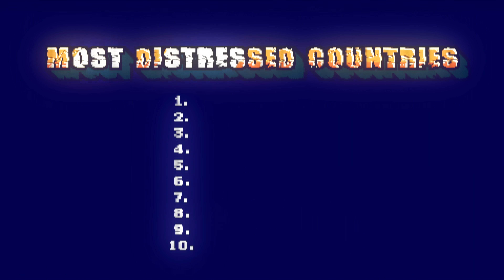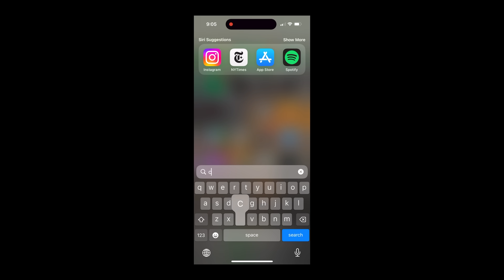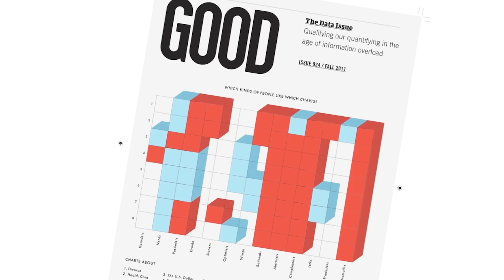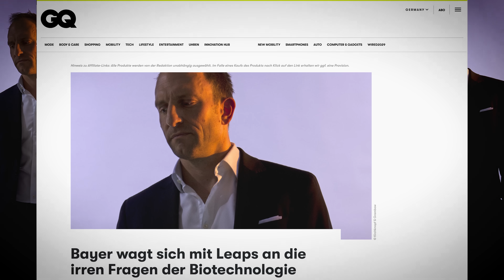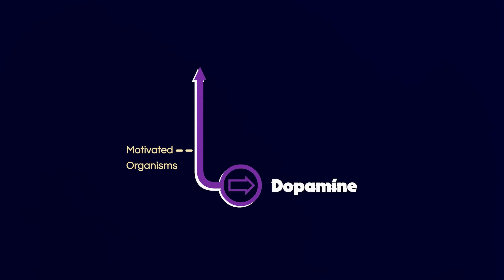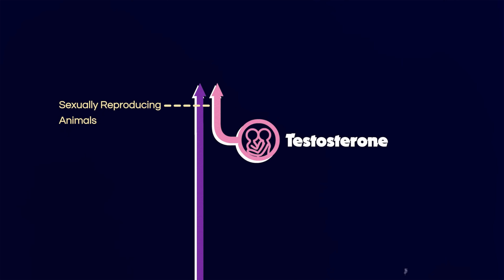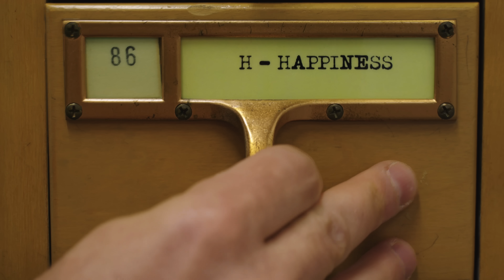HAPPINESS: The Science of How To Be Happy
For more information on Tara's / Sapien Labs' Mental State of The World survey

00:00 - The Black Hole In My Heart
01:22 - The Mental State of the World - Tara Thiagarajan
03:38 - Win and You Will Be Happy - Ben Goldhirsh
07:00 - The Neuroscience of Happiness - Axel Bouchon
09:26 - The Evolution of Happiness
12:00 - Your Six Neurotransmitters
12:38 - Money and Hard Work Only Get You Two
15:44 - A Compass for Your Mind
17:15 - Credits